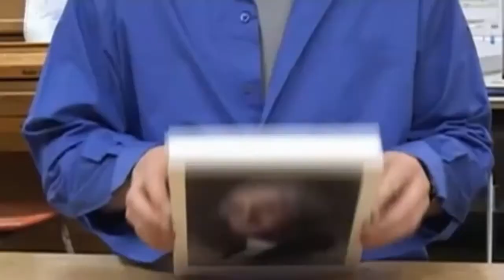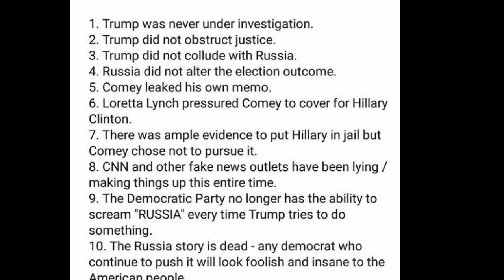((BREAKING)) PZTV - Stop The STUPID Bickering and Start Sharing The Hope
I know that I am. We have got to stop this battling each other over who is right and who is wrong and start focusing on why we are here.. that is the share the hope and share the gospel.

My Passion is For The Servant Warrior – I am Looking For The People God is Calling To Serve in The Spiritual and Physical And Then Help Train For The Battle.

Together we can start making a difference.